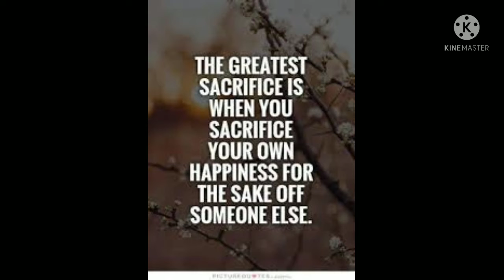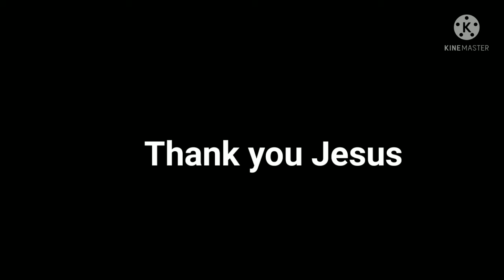SOLDIER - A - WARRIOR.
Expecting 300 views.